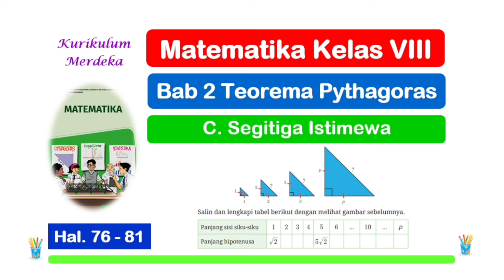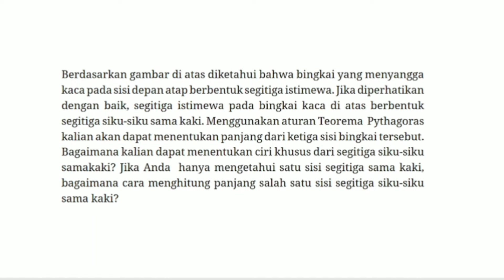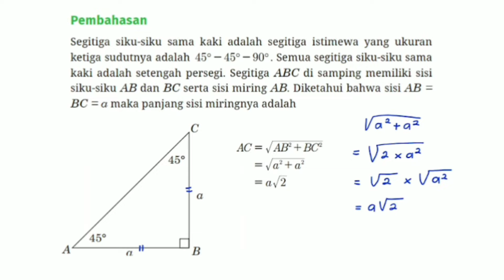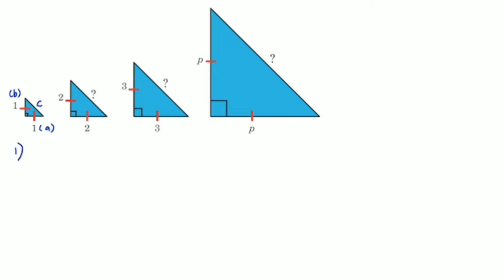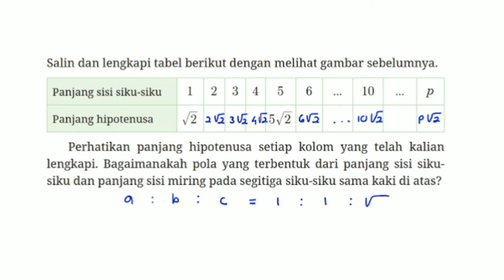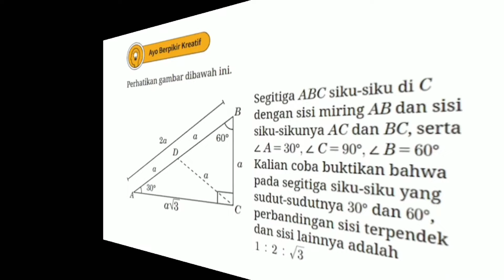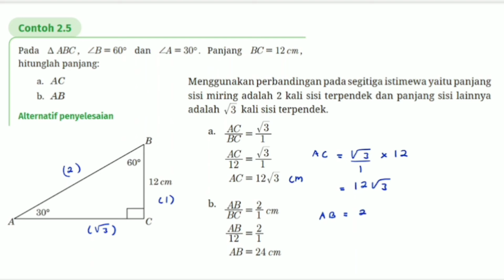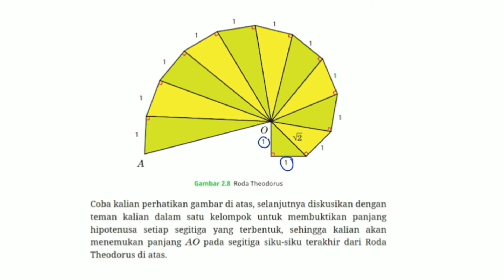Matematika Kelas 8 Bab 2 Teorema Pythagoras - C. Segitiga Istimewa - hal. 76 - 81 Kurikulum Merdeka